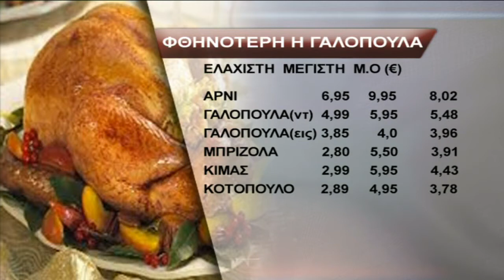Μικρο το καλαθι των αγορων φέτος - λιτό το εορταστικό τραπέζι